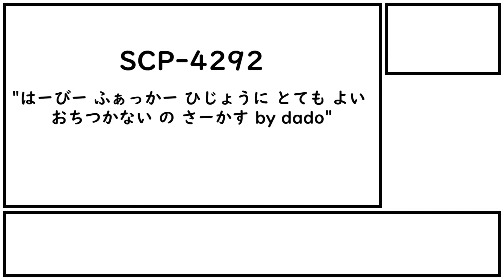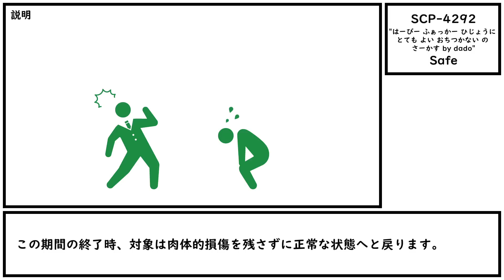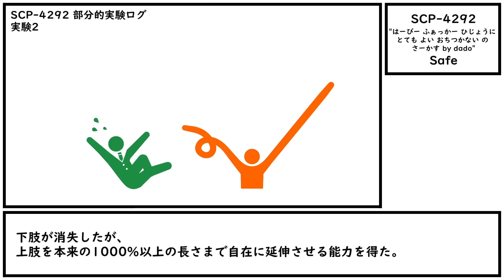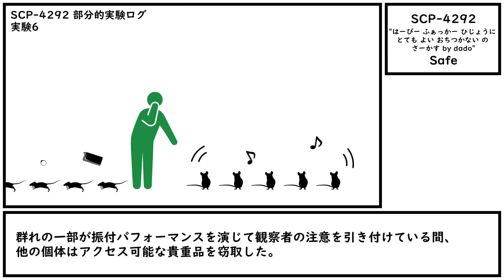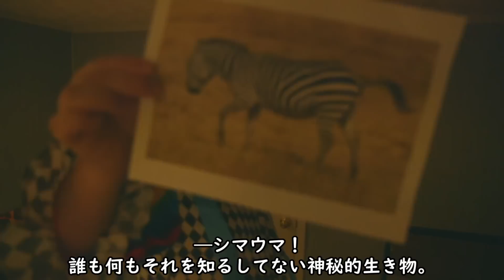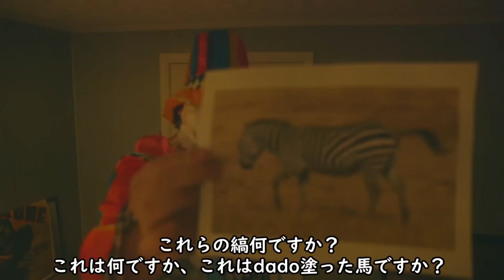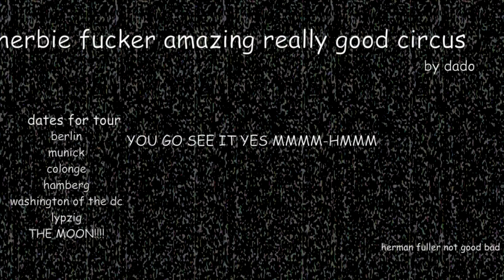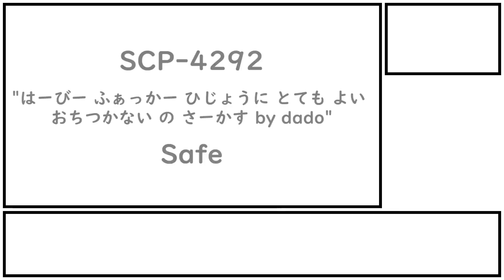【ゆくピク紹介】SCP-4292【 “はーびー ふぁっかー ひじょうに とても よい おちつかない の さーかす by dado”】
そして私が彼です、団長 ハービー・ファッカー！